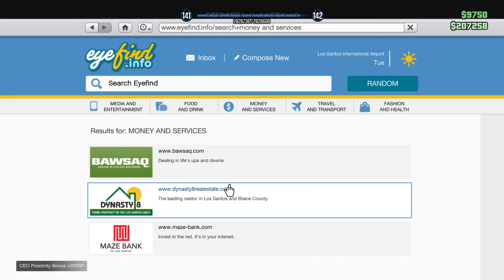Grand Theft Auto V What ????